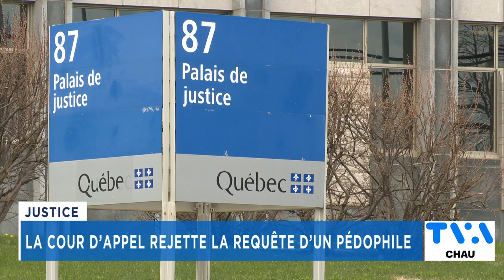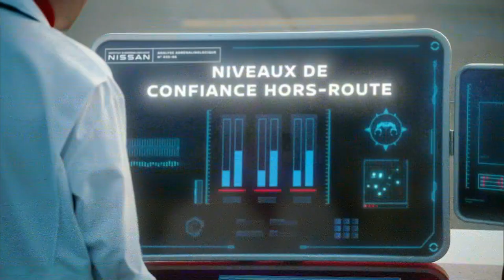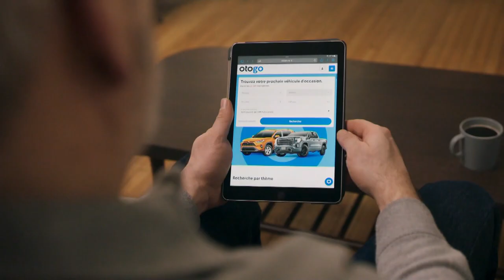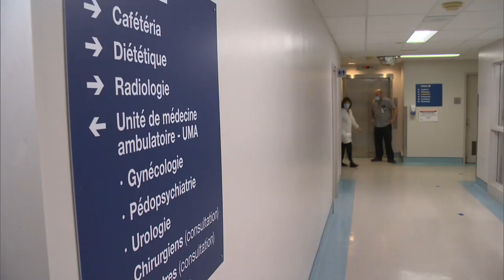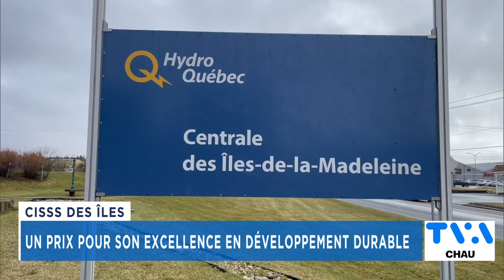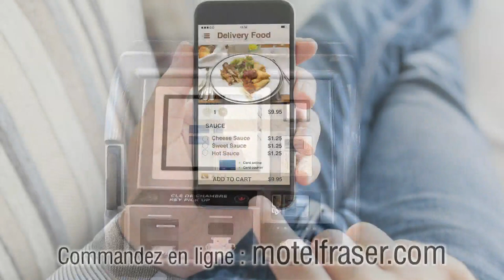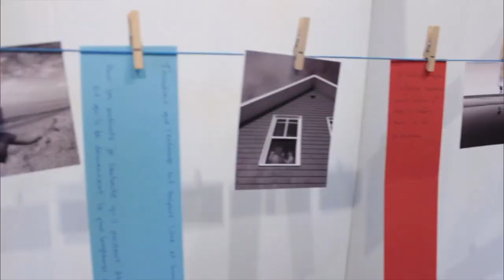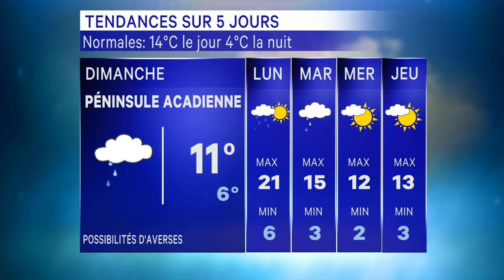TVA Nouvelles CHAU 18h 12 mai 2023